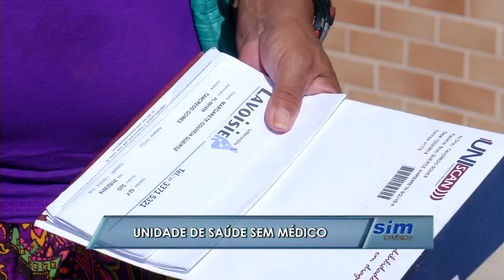Unidade de saúdo do Planalto sem médico